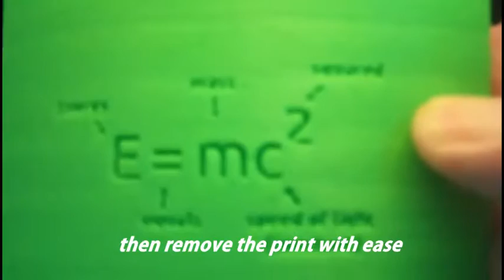3d printed Lithopane E=MC2 ABS using Glass build plate wizard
3d printed Lithopane E=MC2 ABS
Fillament = ABS
Extruder temp = 230 C
Glass build plate temp = 110 C